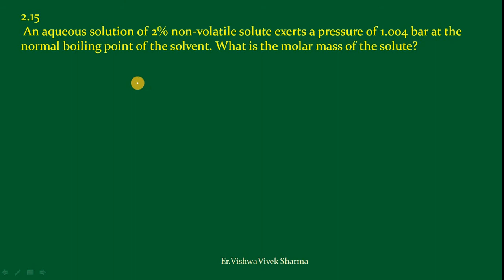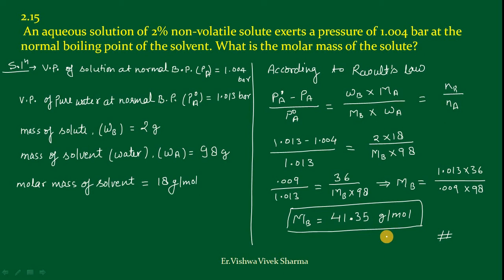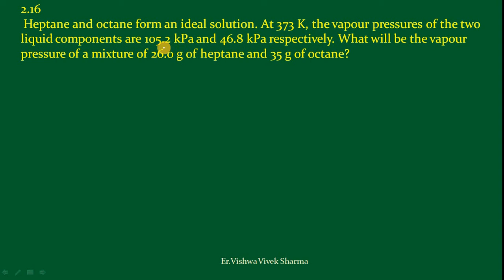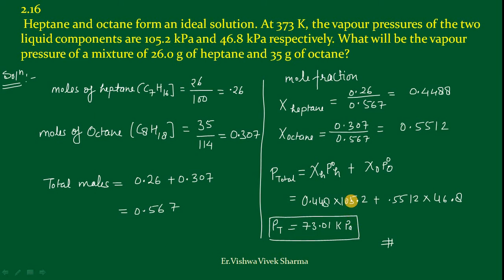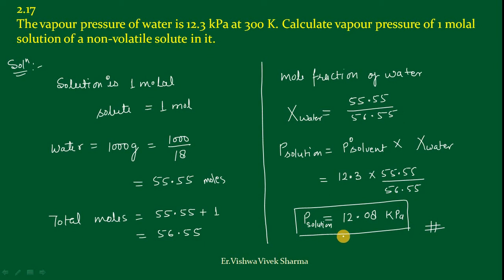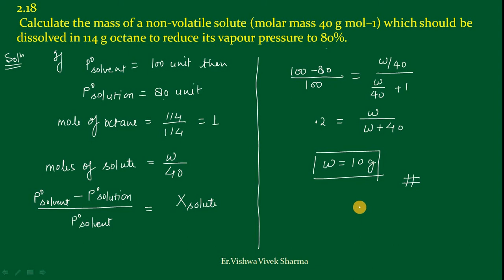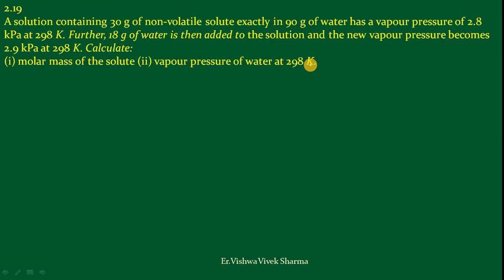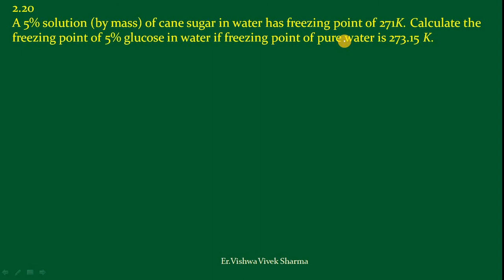NCERT exercise solution (12C02, "SOLUTION") part-3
detailed solution by chemistry Guru "Er. Vishwa Vivek Sharma" (vvs sir).